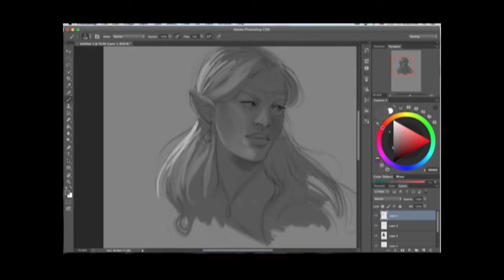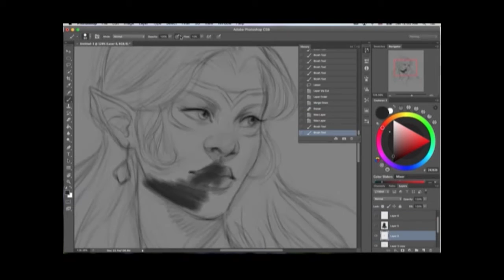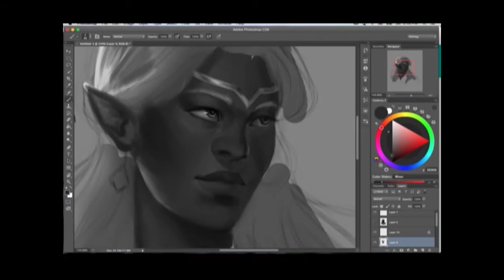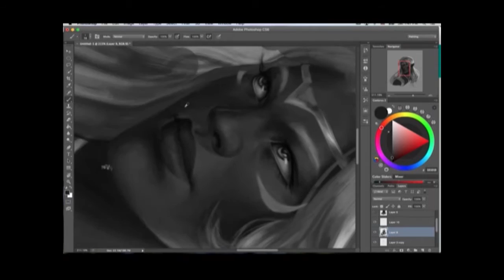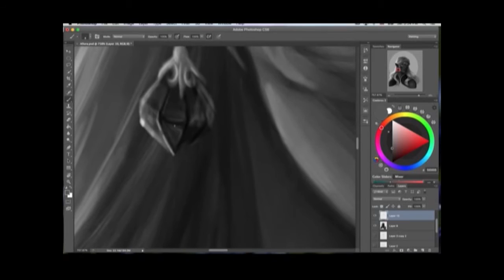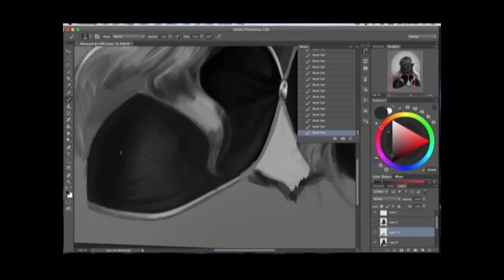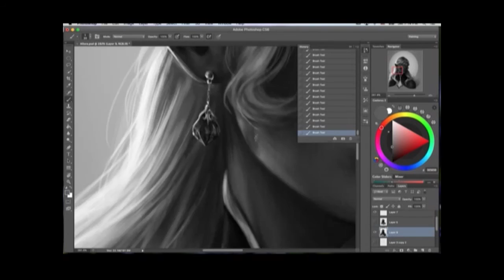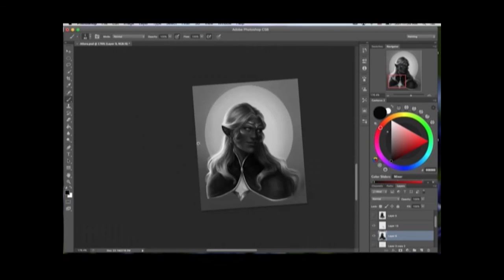Princess Allura - Speed Paint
Epilepsy Warning

This is my first time doing one of these!
I apologize for the jumpiness. I tend to zoom in and out a lot and work sporadically on different areas.

Princess Allura from Voltron: Legendary Defenders
Photoshop CS6, Wacom Intuos 5